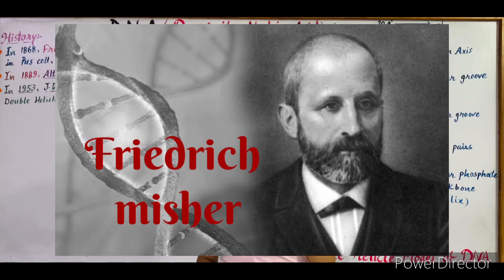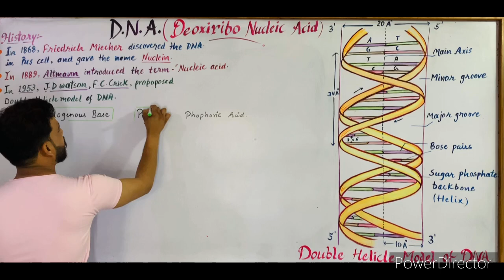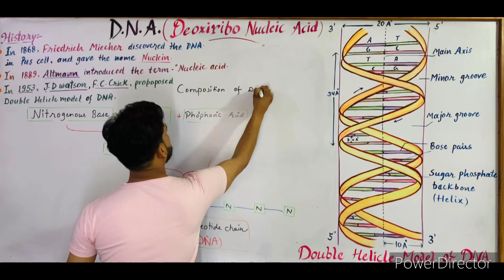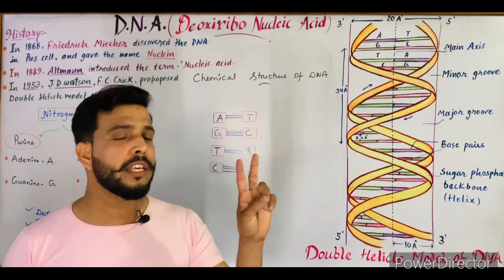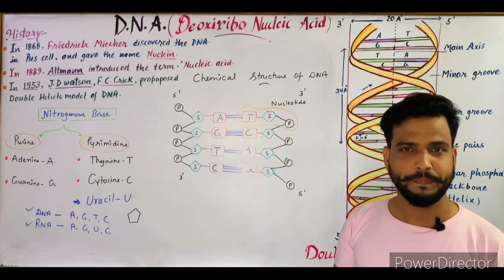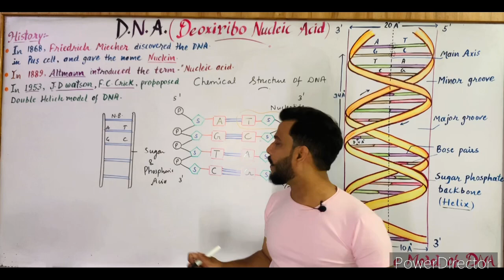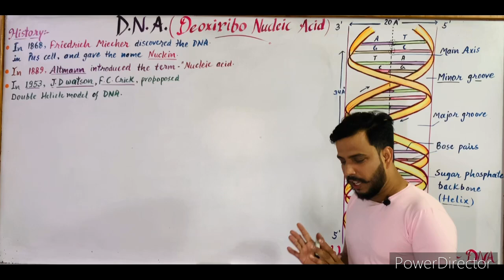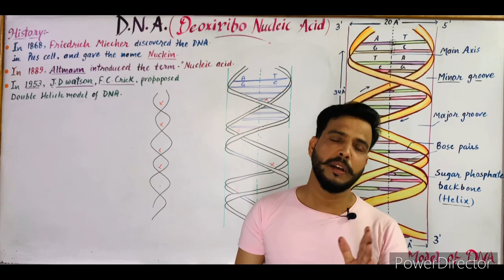Structure and Double Helicle Model of DNA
In this tutorial video Structure if DNA is described...its composition...chemical structure and also the double Helicle Model is described.

U can also learn the diagram of Double Helicle model of 🧬 DNA